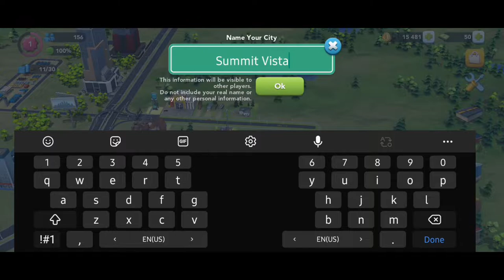simcity gameplay video #1